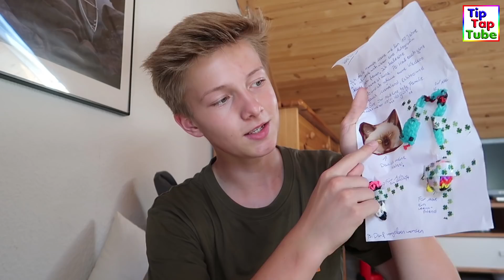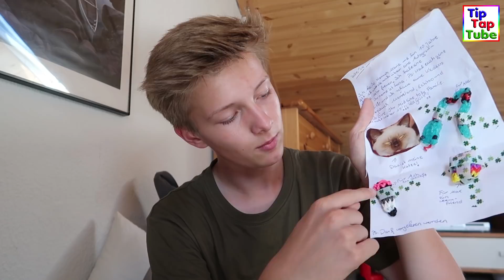Ihr wollt Max Handynummer?! Fanpost + Zuschauer Briefe - TipTapTube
Viele viele Briefe sind wieder bei uns angekommen, die wir euch natürlich vorlesen möchten : ) Viel Spaß!
YouTube Kanäle der Familie:
Unsere Ausrüstung
► Kameras:
► Stative:
► Beleuchtung:
Studio Leuchten 5500K
► Videobearbeitung:
Magix Video Deluxe 2017